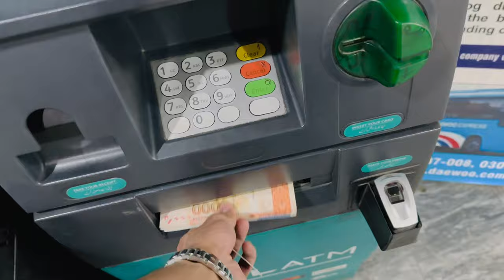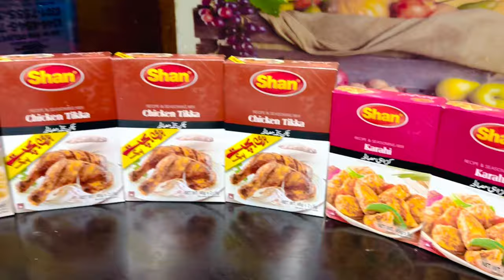Basant 2024 in kasur 🪁🔞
￼Facebook id .. Rana waqas 128